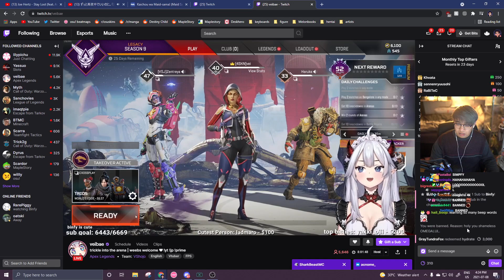Binfy gets banned from Veibae's chat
Clipped by NameIsXenic